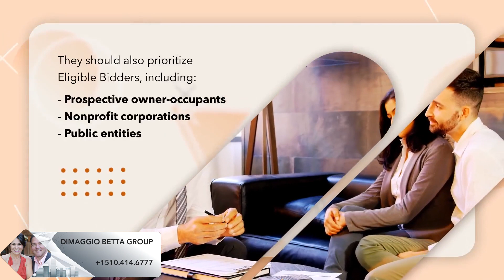Real Estate Highlights, Tips and Information